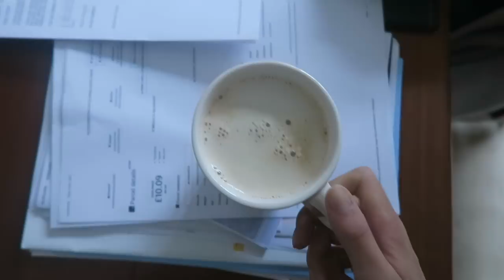Moving Vlog Part 1 | Empty Flat Tour!